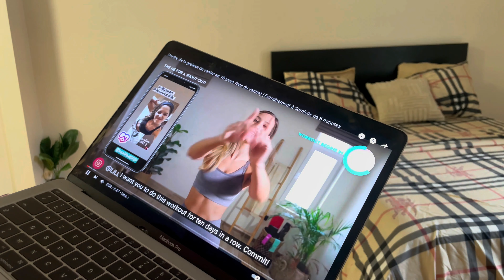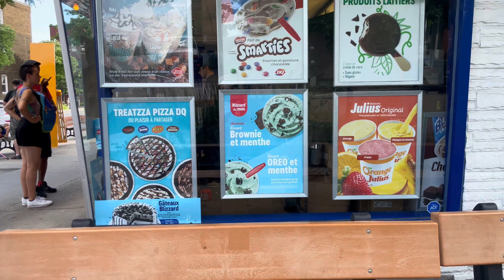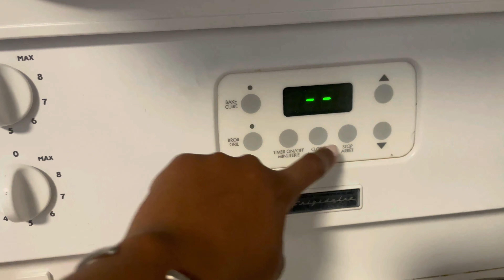SPEND A DAY WITH ME|MYMORNING ROUTINE : Breakfast, Working Out, COOKING, SHOPPING in a BARBIE Skin🌸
(Mets la qualité en HD pour une meilleure qualité)

Dans cette vidéo, je vous montre ma morning routine puis on passe le reste de la journée ensemble.

J'espère qu'elle vous plaira et n'hésitez pas à me donner vos avis en commentaire.

Bisous ...

Nationality : Benin and Nigeria
📍Canada